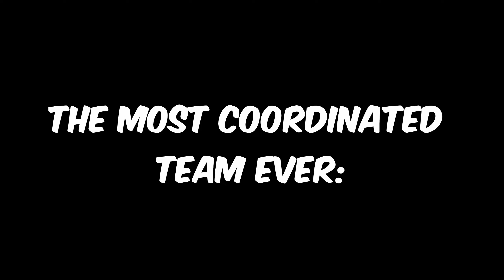150ws funny moments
Some highlights from my last bedwars winstreak.

TY to all the people who helped along the way!

★ PEOPLE ★
alkmy
PenguinBoyJ
Lord_Ender_86
Audious
kqku
MoonlitTrauma
Printuh
Saiiko_
dqzzle
CATBOYARYEN
CATBOYAJ
CATGIRLEXIX
EurekaSkydeck
woahminers
kokuh
EAGLEEEEEEEEEEEE
Seduci
taisakaa
Furiations
Rvdes
Kery_

🔴 *** STUFF ***
Like and sub or bald.